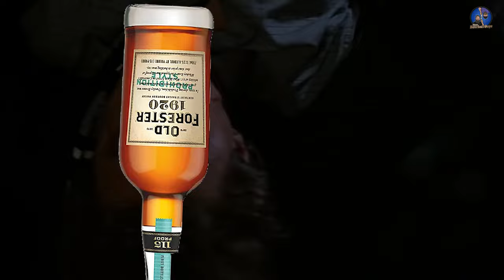Top 8 Cask Strength Whiskeys We're Drinking in 2023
It's cold outside and you know we like our high proof pours this time of year especially. Join us as we update our list of Cask Strength Whiskeys that we are pouring right now.

Like those cool shelves we have? Check out DIY Cartel for more information. They make high quality metal products for your home right here in the USA. Thanks to DIY Cartel for their support.

Soundstripe:
Soundstripe: